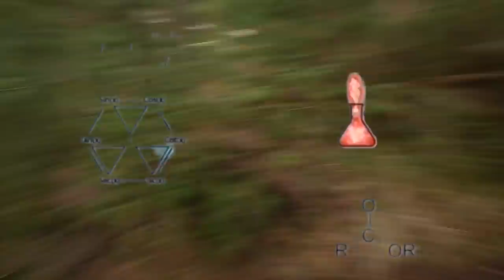Science #3 - How to Build Heated Grips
Build a cold weather bike set up like in this video. No more cold hands. EVER.

It's an easy trick that costs around £40 for the electronics. Ideally, you'll put your heated grips on a spare set of bars so you can keep them built up and swap them out for multiple winters.

A total game changer for racing in the alps when the weather turns or just keeping the fingers alive for a cold lap round the local.